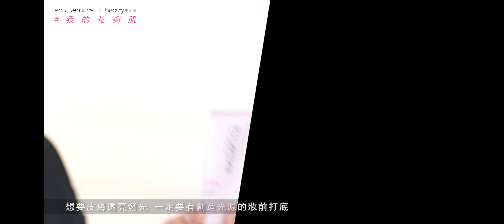教你化出神快速底妝！亞凡老師feat黃小米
誰都可以化出「大師級底妝」嗎？看完影片一秒學會大師底妝Tip！

熱議話題 最強美妝 只在beauty美人圈！